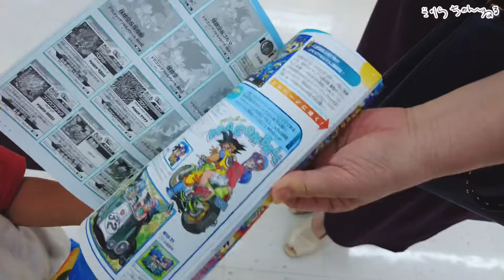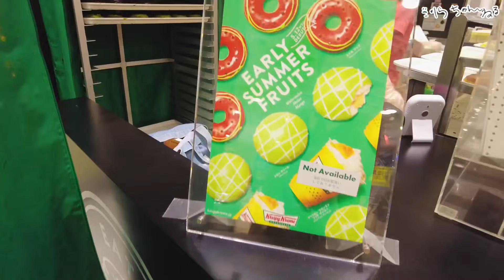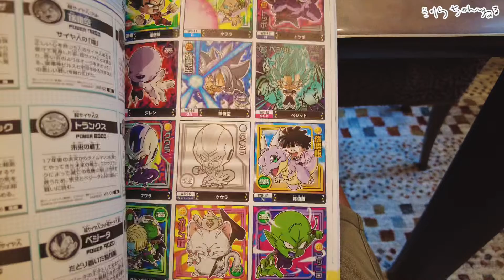【虫カゴ】じいじとばあばに会いたい!! 言い続けて2ヶ月、やっと遊びに行けたよ! (双子VLOG #97)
ゴリラチャンネルでは、EAT, LIFT, DO DADスローガンを掲げています:

⚪︎EAT 食: 食べ物企画・健康的な商品紹介やレビュー
⚪︎LIFT トレーニング: 筋トレに関する知識動画・ボディメイク動画・ダイエット動画・ワークアウトモチベーション
⚪︎DO DAD パパライフ: 双子の男の子との日常・vlog・面白い動画

動画へのリクエストなどありましたら気軽にコメント下さい!
Let us know if you have any requests or ideas for videos!

VLOGシリーズは英語字幕付きのバイリンガル仕様にてアップロードさせて頂いています! We’re putting English subtitles in for VLOG episodes for English speakers!